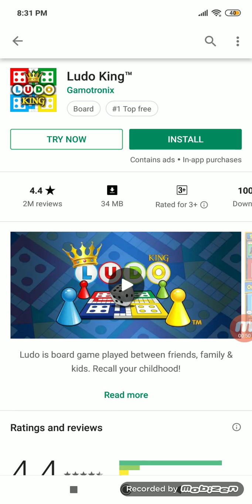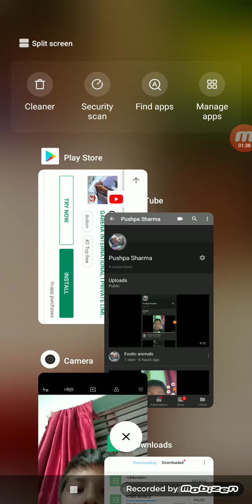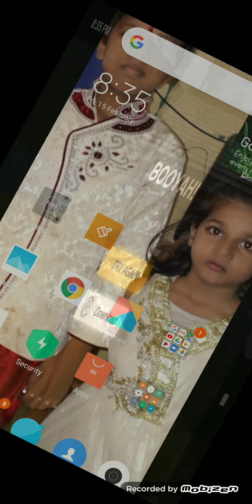How to play games without downloading